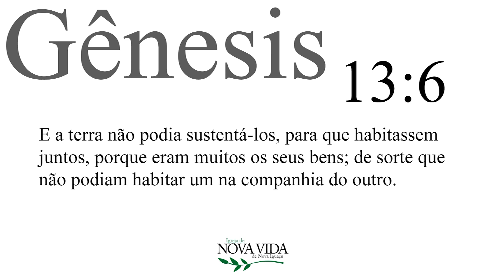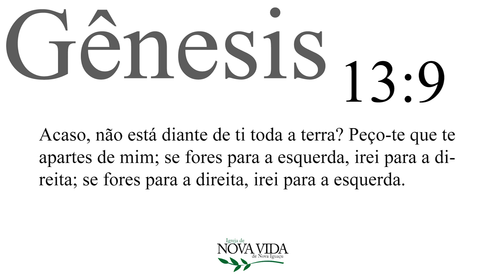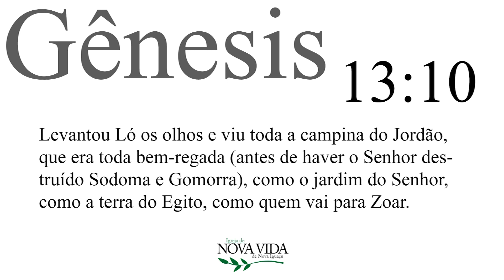Qual é a sua visão?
Tema: Qual é a sua visão?
Texto Base: Gn 13:1-13
Culto ministrado por: Bispo Rubem Barreto
Data: 31/12/2019

ICNVNI - Igreja Cristã Nova Vida de Nova Iguaçu

# Onde Estamos:
Rua Iracema Soares Pereira Junqueira, 221
Centro - Nova Iguaçu - RJ Cep: 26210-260

# Horários dos Cultos:

Domingo
- Culto Dominical: 8h
- Culto Dominical: 18h

Segunda-feira
- Culto de Oração: 19h30

Quarta-feira:
- Culto de Oração: 7h15
- Culto Devocional: 19h30

Quinta-feira:
- Culto Devocional: 15h

Sexta-feira:
- Culto Devocional: 19h30

Sábado:
- Culto de Adolescentes: 17h
- Culto de Juventude: 19h

Canal administrado por 📊 Próximo Nível Direção, produção e edição audiovisual: Equipe de mídia da ICNVNI